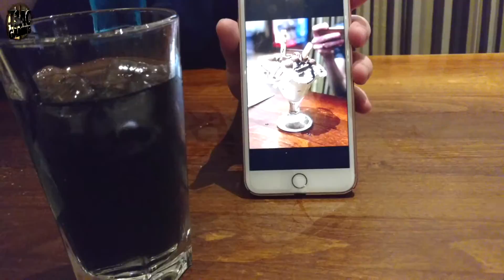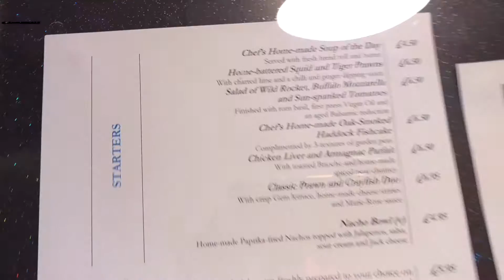WE WENT BACK FOR ROUND 2 OF CARTON PARK!!!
WE WENT BACK FOR ROUND 2 OF CARTON PARK!!! | THE RETURN TRIP VLOG..!
In this weeks vlog Adam and Kayleigh make a return visit to the Carlton Park Hotel and the Coleman family get all prepared for the World Cup.